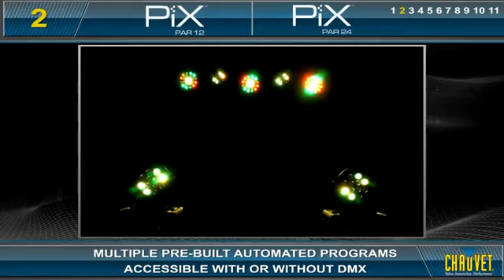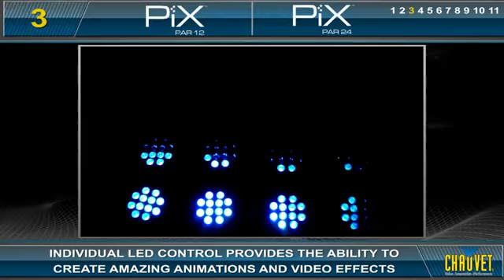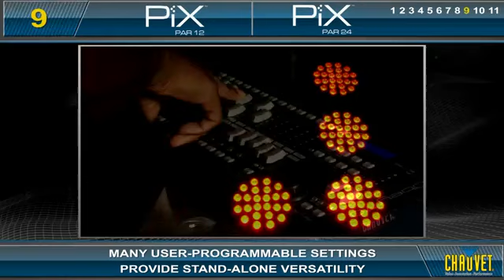Chauvet PiXPar12 & PiXPar24